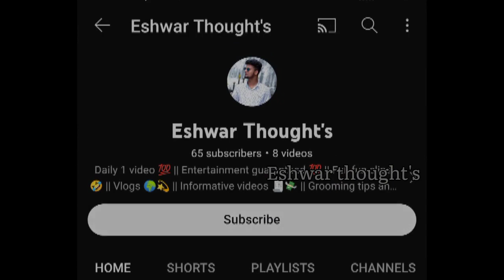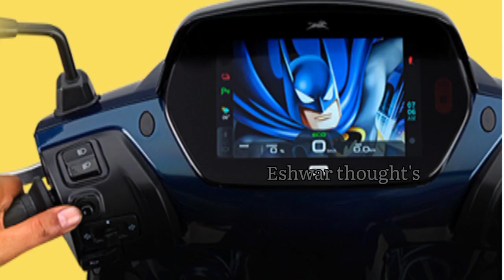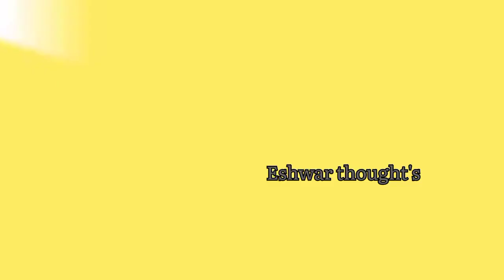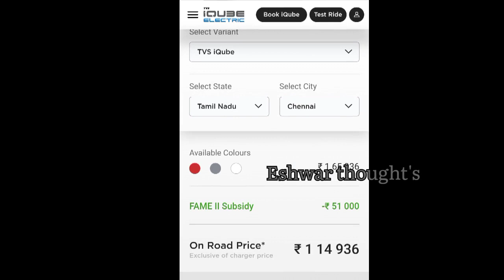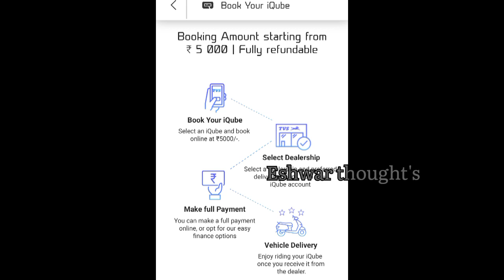2022 Tvs iqube electric scooter launch💥 & price details😱🤯| Tamil | Eshwar thought's.